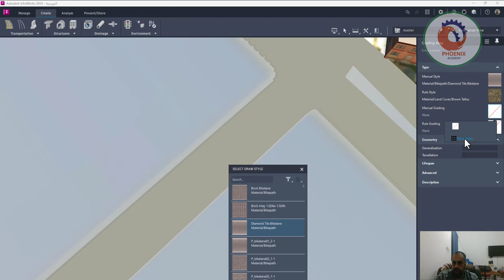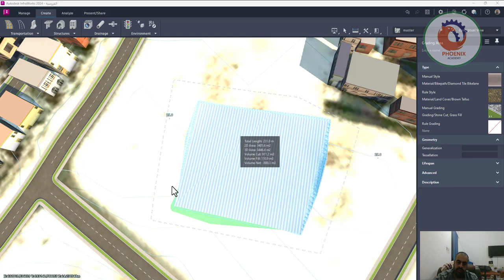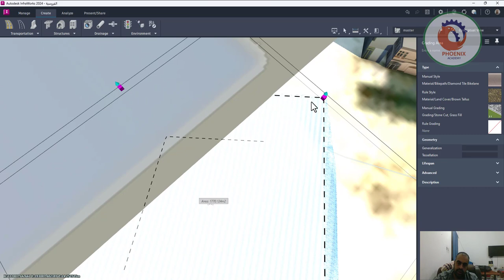create grading إنشاء Infraworks